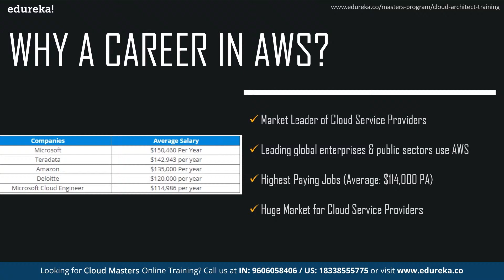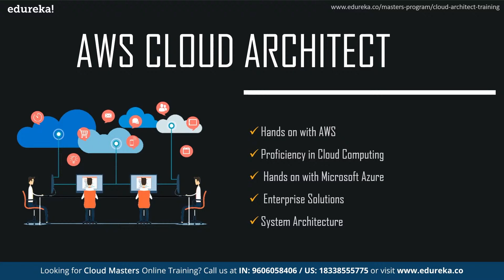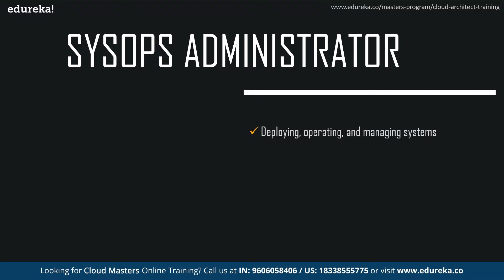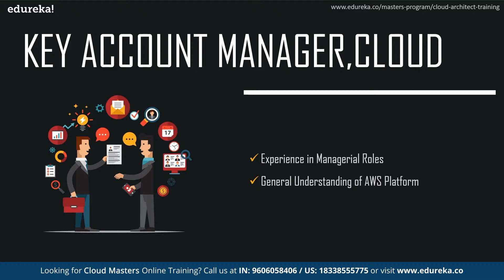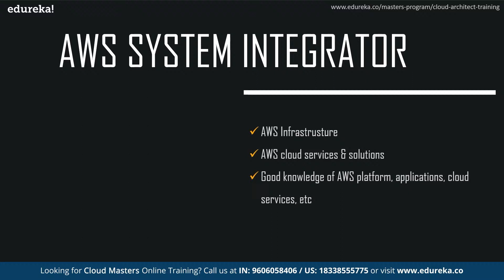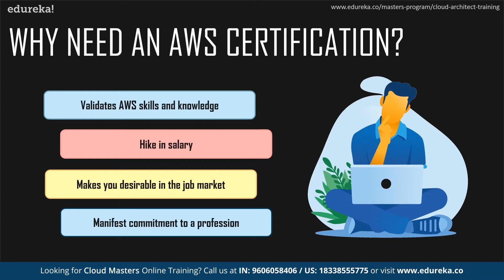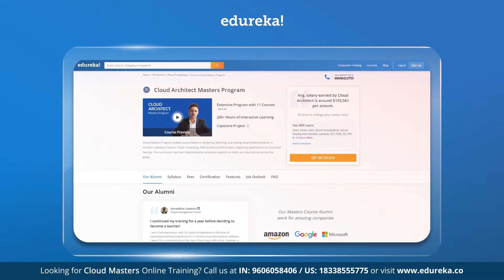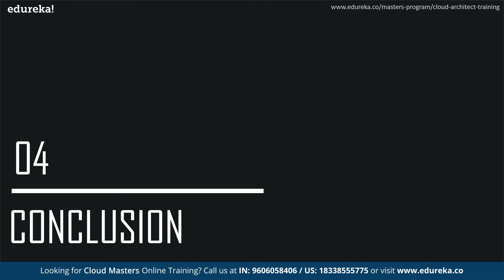AWS Jobs | AWS Job Opportunities | AWS Certification & Careers | Edureka | AWS Rewind - 2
This "AWS Jobs" video by Edureka will help you get going on your career journey in AWS. It discusses the most lucrative job roles in AWS and the skills you require to land the job. The session also touches upon the AWS job market and the importance of an AWS certification in the field.
00:00 Introduction
00:50 Agenda
01:24 Why a Career in AWS ?
03:18 AWS Jobs
11:28 Why Need an AWS Certification ?
14:37 Conclusion

1. This is a 5 Week Instructor led Online Course.
2. Course consists of 30 hours of online classes, 30 hours of assignment, 20 hours of project
3. We have a 24x7 One-on-One LIVE Technical Support to help you with any problems you might face or any clarifications you may require during the course.
4. You will get Lifetime Access to the recordings in the LMS.
5. At the end of the training you will have to complete the project based on which we will provide you a Verifiable Certificate!

During this AWS Architect Online training, you'll learn:
1. AWS Architecture and different models of Cloud Computing
2. Compute Services: Amazon EC2, Auto Scaling and Load Balancing, AWS Lambda, Elastic Beanstalk
3. Amazon Storage Services : EBS, S3 AWS, Glacier, CloudFront, Snowball, Storage Gateway
4. Database Services: RDS, DynamoDB, ElastiCache, RedShift
5. Security and Identity Services: IAM, KMS
6. Networking Services: Amazon VPC, Route 53, Direct Connect
7. Management Tools: CloudTrail, CloudWatch, CloudFormation, OpsWorks, Trusty Advisor
8. Application Services: SES, SNS, SQS

Course Objectives

1. Design and deploy scalable, highly available, and fault tolerant systems on AWS
2. Understand lift and shift of an existing on-premises application to AWS
3. Ingress and egress of data to and from AWS
4. Identifying appropriate use of AWS architectural best practices
5. Estimating AWS costs and identifying cost control mechanisms

1. Professionals interested in managing highly-available and fault-tolerant enterprise and web-scale software deployments.
2. Professionals who want Project Experience in migrating and deploying cloud based solutions.
3. DevOps professionals.

Pre-requisites